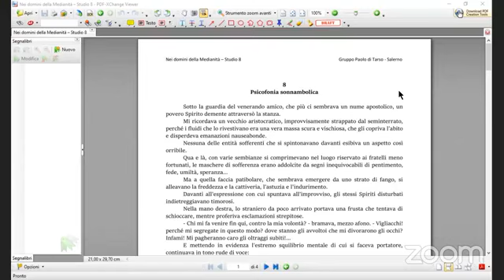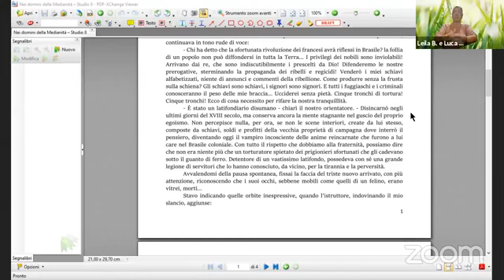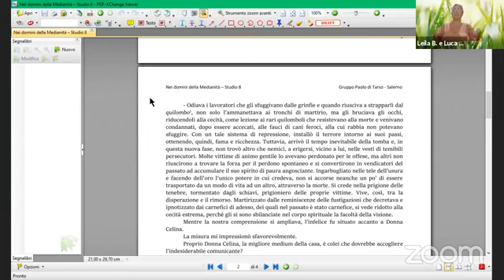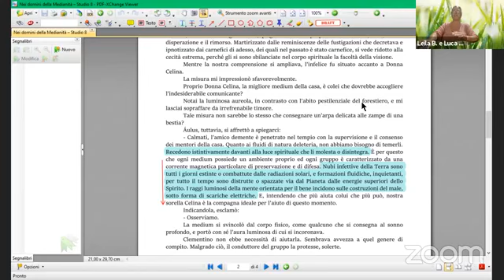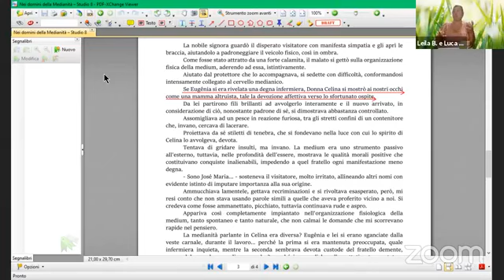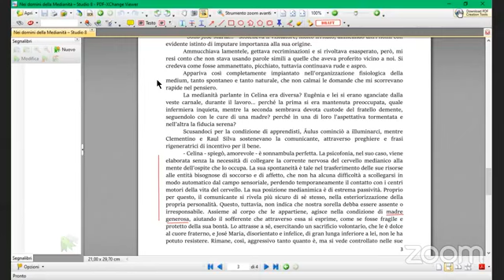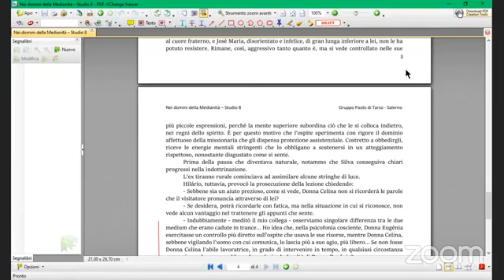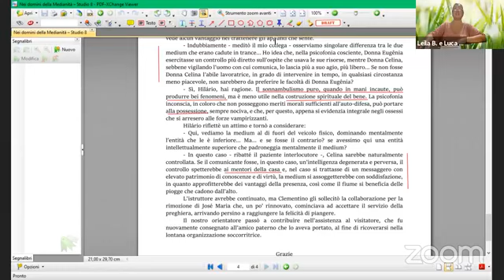Riunione Del Gruppo Paolo Di Tarso Del Giovedì 9/09/21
Lezione del giovedì sera in collegamento Zoom con il gruppo Spiritista Paolo di Tarso di Salerno. Dove continueremo a leggere e a studiare le domande del libro degli Spiriti alternate al libro dei Medium.
A cura di Leila Bombazar de Andrade.
Diretta del 9 settembre 2021.

Chi volesse aiutare l'Associazione, può sostenerci tramite libera donazione :
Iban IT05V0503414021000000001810